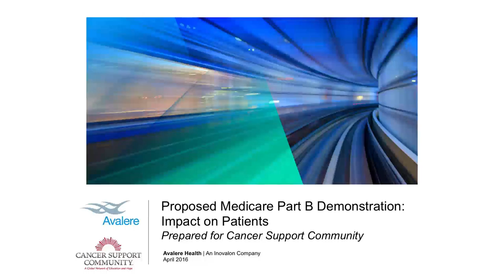Audio Recording: Medicare Part B and the Patient Impact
On Tuesday, April 5, 2016,  the Cancer Support Community and Avalere Health, hosted a free webinar about the Center for Medicare and Medicaid Services (CMS) proposed rule to test new Medicare Part B prescription drug models.